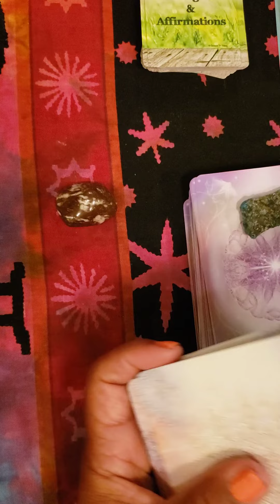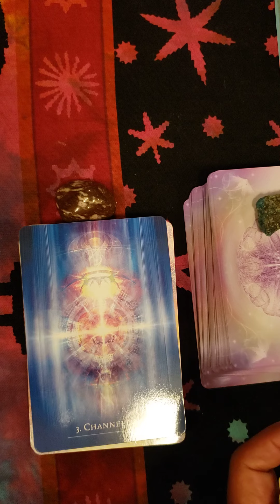Message from spirit - Collective read 7/7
Channeling messages, blessings 😇🧡😇
The greatest gift we can give to others is loving ourselves. ☪️